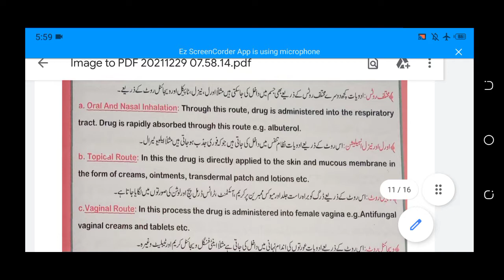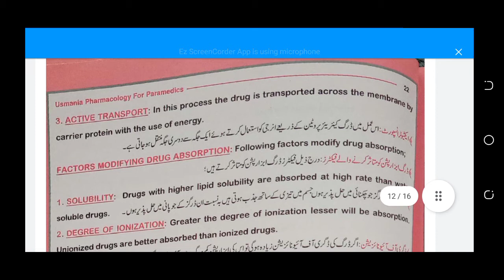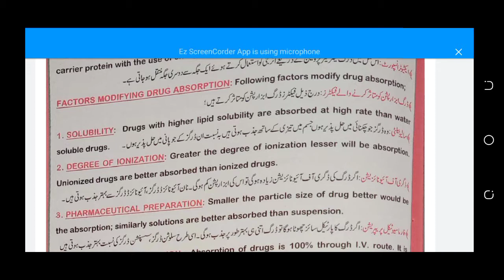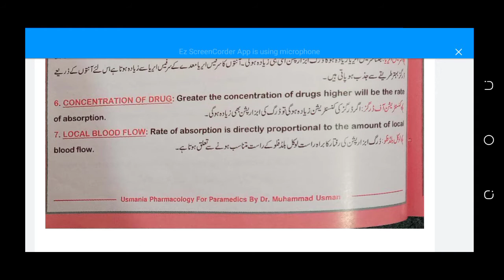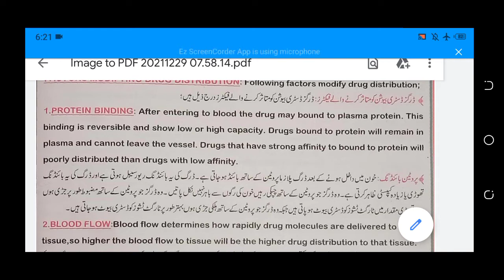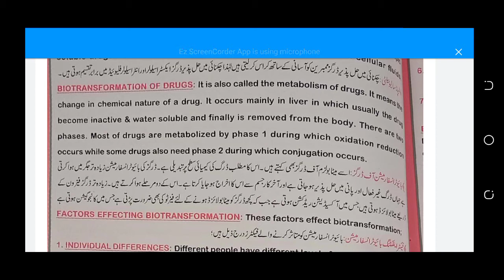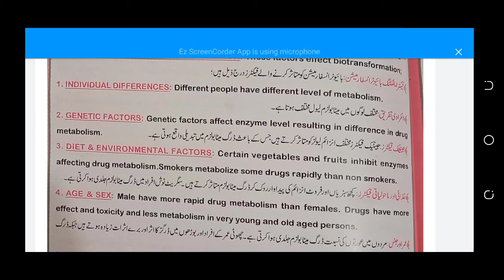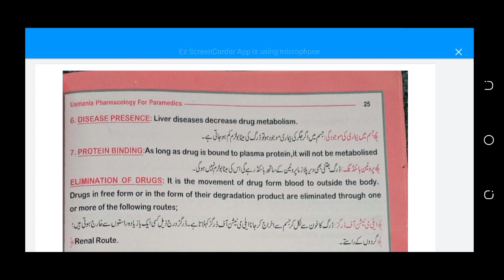Pharmacology for peramedics 2 year diploma program chap#2 Pharmacokinetics part#4 by mushrifa Azhar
This video lecture is all about pharmacology peramedics 2 year diploma program chap#2 part#4 .
Absorbtion of drug
factors affecting drug absorbtion
factors modifiying drug absorbtion
Mechanism of drug permiation
Active transport
pasive transport
facilitated diffusion
distribution of drug
factors modifiying drug distribution
Biotransformation of drug
factors modifying drug metabolism.